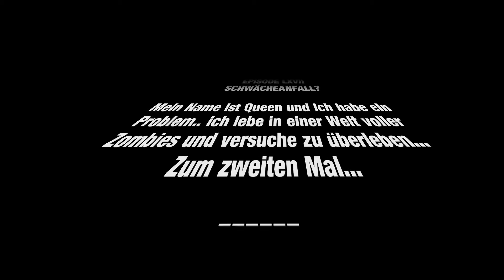7 Days to Die Queen Edition ALPHA 14 - Let's Play #67 - Schwächeanfall? [FACECAM/DE/PC/HD]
LET'S PLAY
7 DAYS TO DIE
ALPHA 14
EPISODE LXVII
SCHWÄCHEANFALL?

Mein Name ist Queen und ich habe ein Problem.. ich lebe in einer Welt voller Zombies und versuche zu überleben... Zum zweiten Mal...

Einen kleinen Ausfluauauauauauauauaa ?!?!?!?!?!